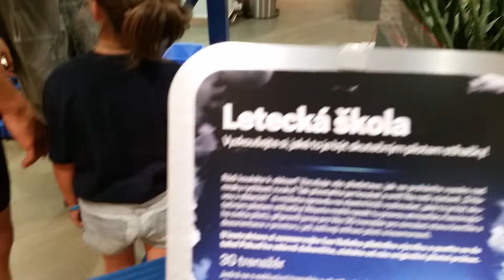8. června 2016